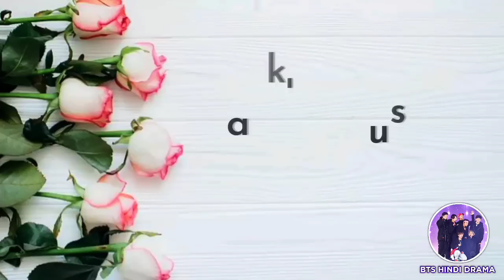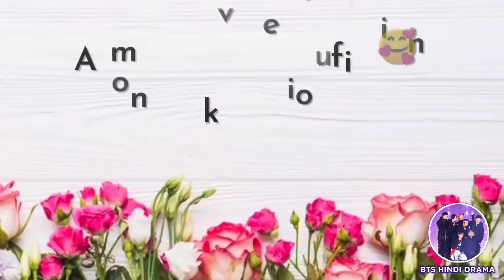BTS Hindi Drama Part- 6 {secret mission 🤫} Yoonmin Taekook love story hindi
🌟 𝐏𝐚𝐫𝐭 - 𝟔 𝐁𝐓𝐒 𝐡𝐢𝐧𝐝𝐢 𝐃𝐫𝐚𝐦𝐚 💜❤️

Jimin or Anna Ka secret mission 🤫🤭

🌟𝐓𝐡𝐢𝐬 𝐯𝐢𝐝𝐞𝐨 𝐦𝐚𝐤𝐞 𝐟𝐨𝐫 𝐞𝐧𝐭𝐞𝐫𝐭𝐚𝐢𝐧𝐦𝐞𝐧𝐭 𝐬𝐨 𝐩𝐥𝐞𝐚𝐬𝐞 𝐝𝐨𝐧'𝐭 𝐭𝐚𝐤𝐞 𝐢𝐭 𝐬𝐞𝐫𝐢𝐨𝐮𝐬𝐥𝐲🥀🥰🙏🏻